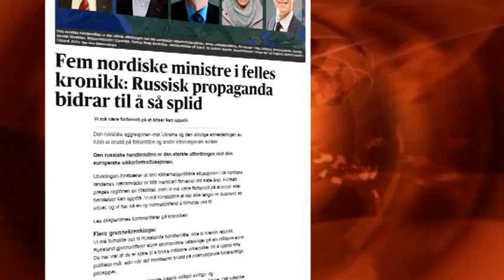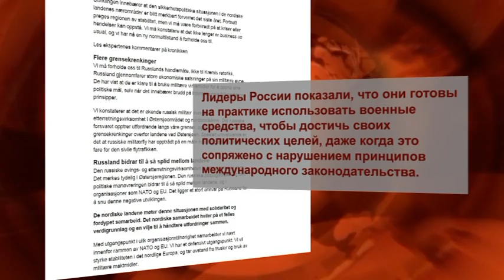Международные новости RTVi. 17:00 MSK. 10 Апреля 2015 года.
Учения в Украине.
"Саммит Америк".
Пентагон расширяется.
Теракты в Афганистане.
Гибель дельфинов.